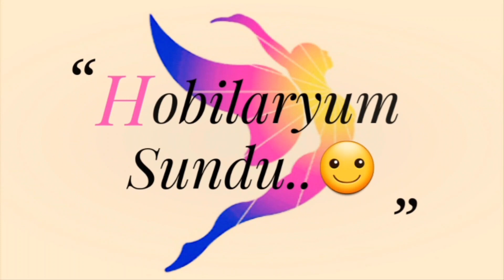İster Tek Parça İsterseniz Büyük - File Örgü Gül Deseni Tığ işi / Crochet Rose Pattern